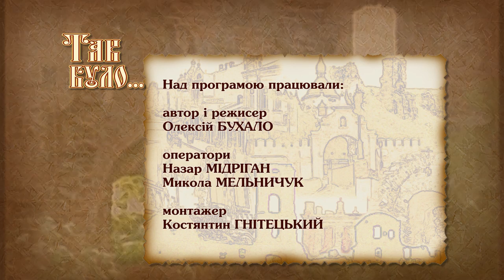Палац Четвертинського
Історія жіночої зради, помсти селян комунарам та горя українських юнаків. Все у стінах та поруч модерного палацу.